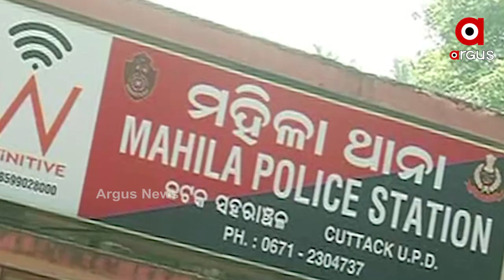ପୋଲିସ ନାଁରେ ମାମଲା ରୁଜୁ କରିବ ପୋଲିସ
ଏକ ଯୌତୁକ ନିର୍ଯାତନା ସମ୍ପର୍କୀତ ମାମଲାର ଶୁଣାଣି କରି କଟକ ମହିଳା ପୋଲିସ ଥାନାର 3 ଜଣ ଅଧିକାରୀଙ୍କ ବିରୋଧରେ ମାମମଲା ରୁଜୁ କରିବାକୁ ଲାଲାବାଗ ପୋଲିସକୁ ନିର୍ଦ୍ଦେଶ ଦେଇଛନ୍ତି ହାଇକୋର୍ଟ ...
ଅଧିକ ଖବର ପାଇଁ ଡ଼ାଉନଲୋଡ କରନ୍ତୁ “Argus News” ଆପ୍